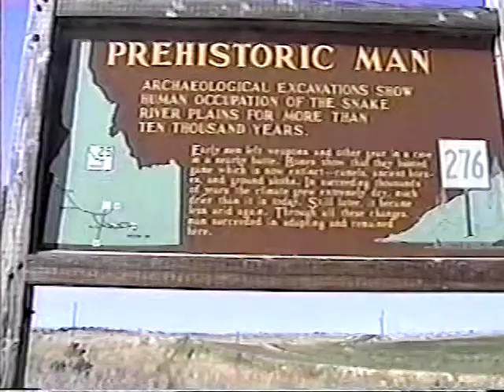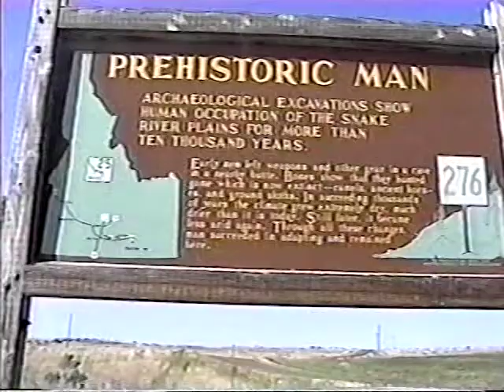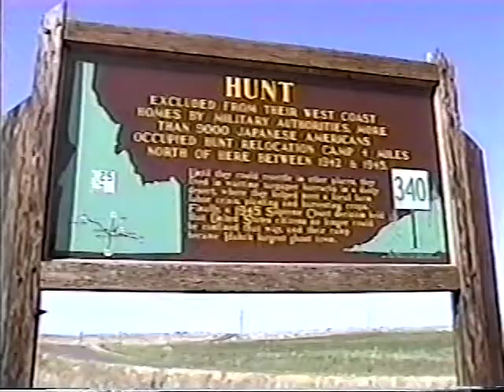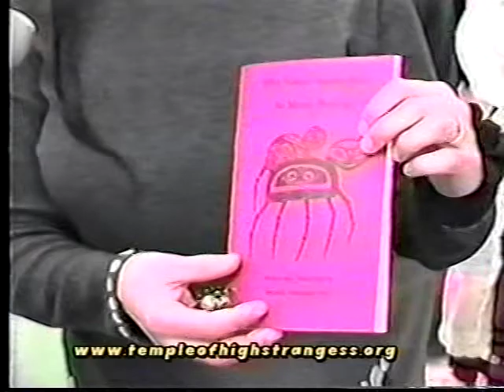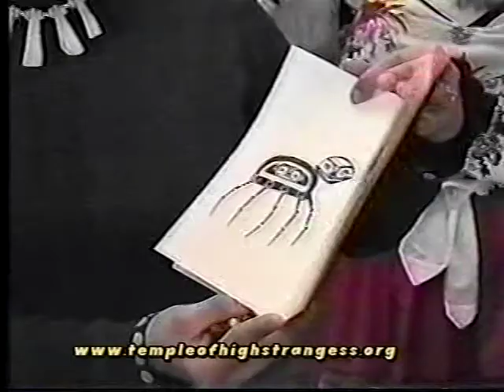A visit with a person of High Strangeness Nazhoni Show 7 7 of 7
Idaho, Oregon, Highway 14 in WA State,  Columbia River
WW1 War memorial Stonehenge repica in Maryhill WA.
Pacific ocean in Ocean Shores WA